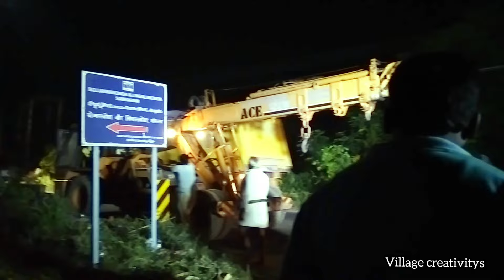Gowri youth ganesh maharaj grand shobha yatra 2023 // Ganesh maharaj grand visarjan